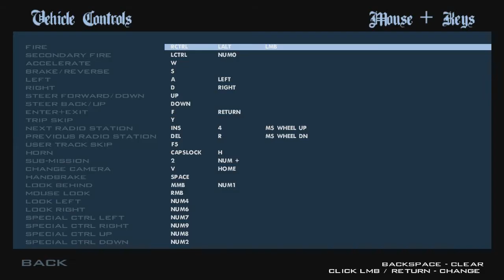GTA: Online | Funny Play | SA-MP | San Andreas Multiplayer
This Video is About GTA San Andreas Online, That is SA-MP